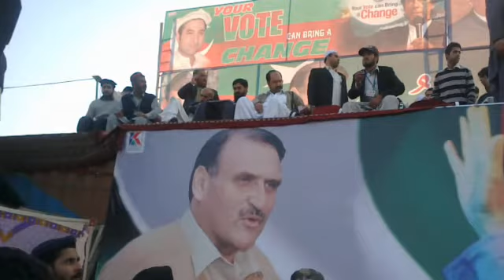full song : Rab day jawanday lara imran khana ( pashto song ) Shah Sawar